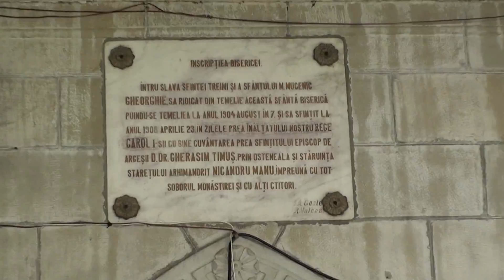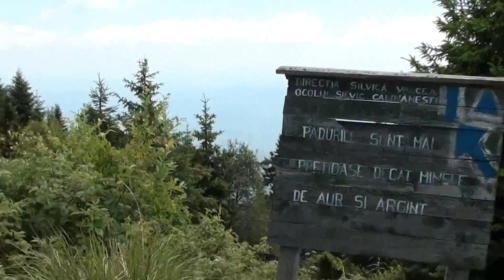Ascensiune vf. Cozia, din statiunea Pausa, iulie 2012